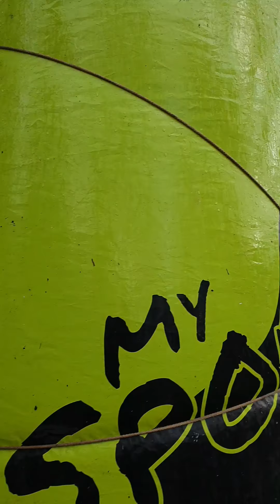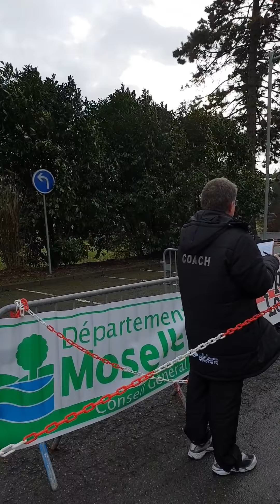Trail des castors, TFOC ATHLÉTISME florange